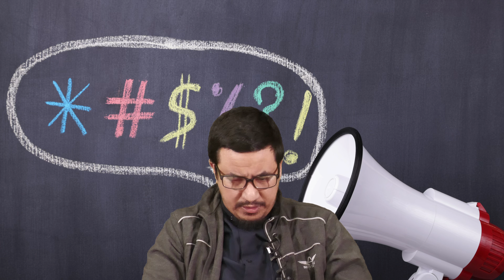GELÄSTERT - BEI DER PERSON ENTSCHULDIGEN? mit Abu Rumaisa in Braunschweig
FRAGEN & ANTWORTEN

Wenn Sie den Islam sofort oder live mit unseren Predigern annehmen möchten, dann klicken Sie bitte auf folgenden

Wenn Sie Fragen zum Islam haben, dann schreiben Sie bitte an:
(80 Islamwissenschaftler aus 20 verschiedenen Ländern der Welt beantworten Fragen anonym in chatform)

Wir empfehlen als eine qualitativ hochwertige Informationsquelle über den Islam bzgl. als Handbuch für den neuen Muslim.